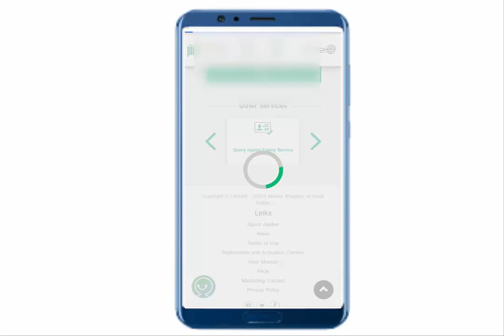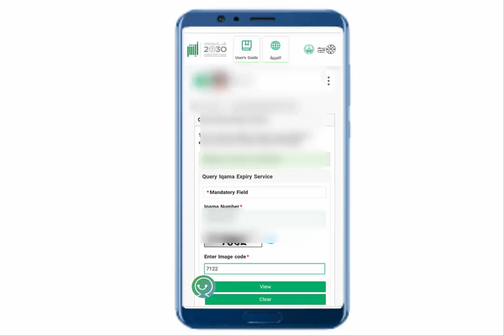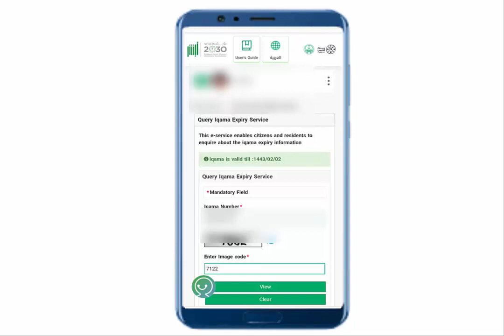How to check Iqama Expiry date in Absher - Saudi Arabia (New Update-2022) Iqama Validity II Gi Tube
How to check Iqama Expiry date in Absher - Saudi Arabia (Latest Update-2022) in Kingdom of Saudi Arabia

Iqama expiry date check karne ka tareeka absher me